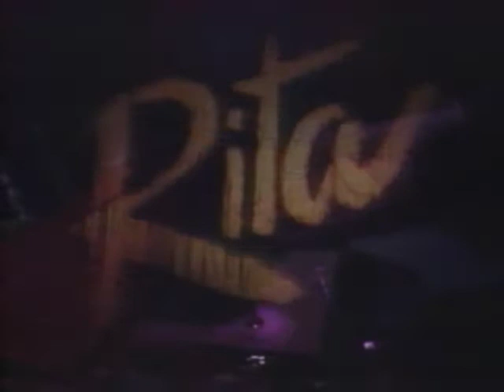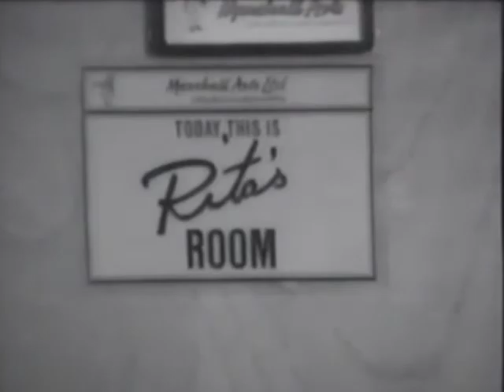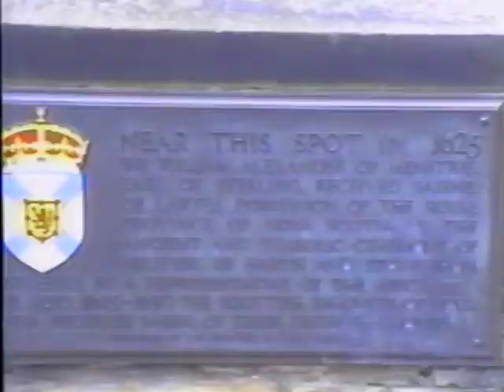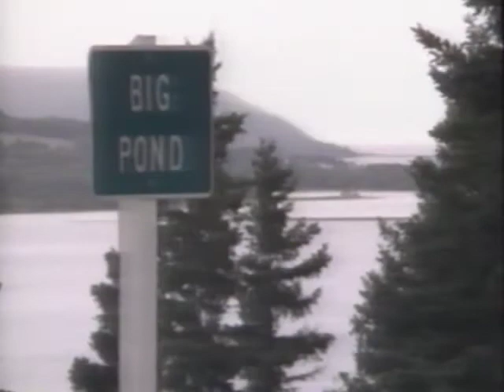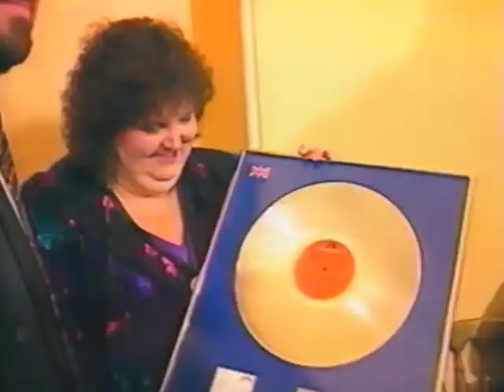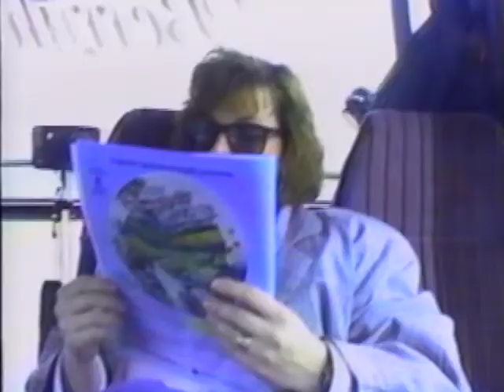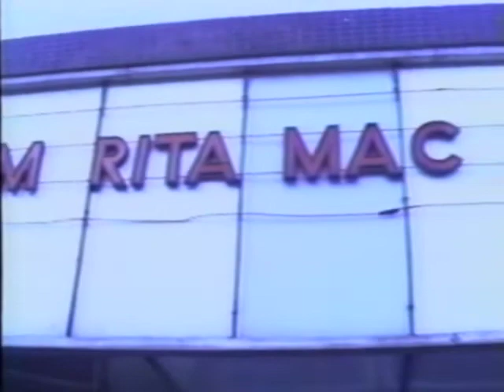[VHS] Rita MacNeil In Concert - Home I'll Be - 1991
This film focuses on Rita in concert at the Usher Hall in Scotland's capital of Edinburgh. celebrating some of the songs which have made Rita the bIgest selling album artist in Canada.

The Program includes unique footage of Rita touring major British venues. It culminates with her flying to the remote west coast islands of Scotland and walking along...

sung and sang by#thedump

DO NOT OWN TOTALLY FAN MADE